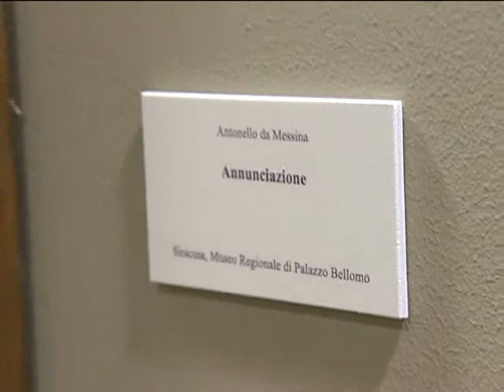Perna: "Soddisfatti per la risposta della gente. Il 12 aprile la seconda Notte della Cultura"